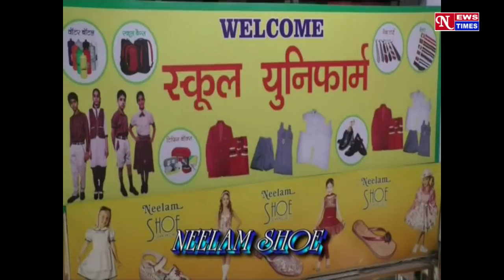NEWS TIMES BULLETIN Chaibasa 17 feb 2022